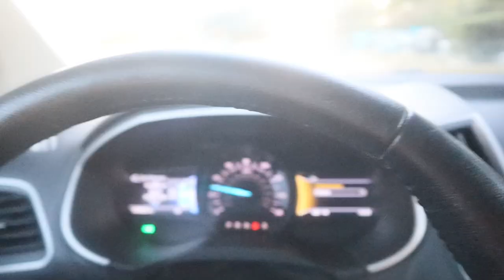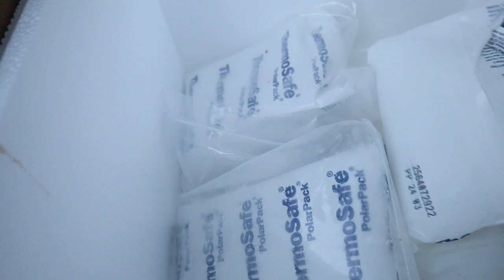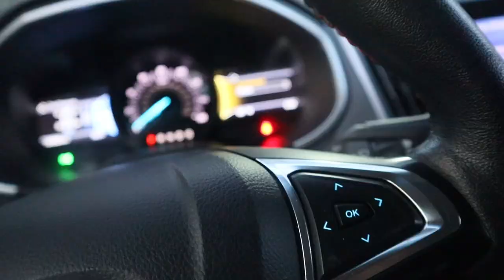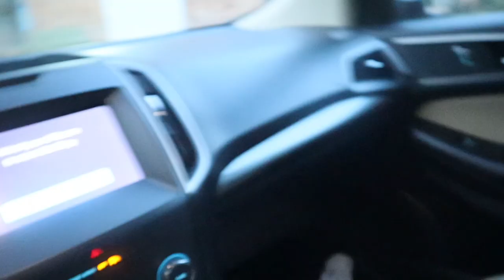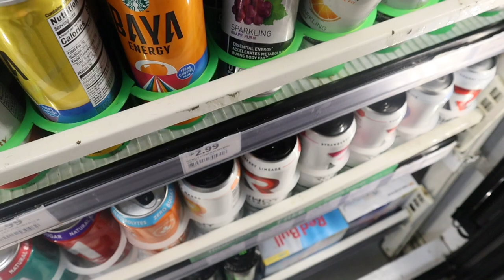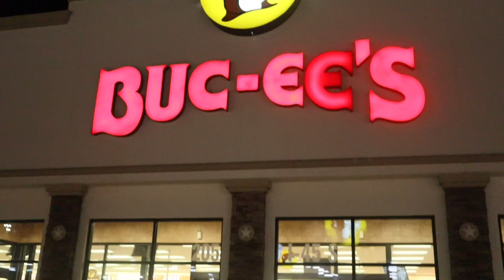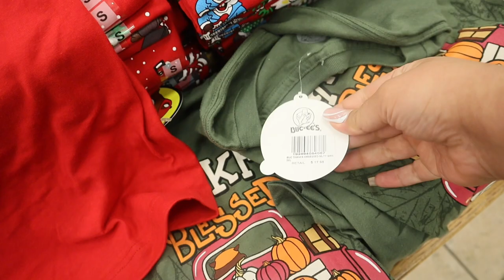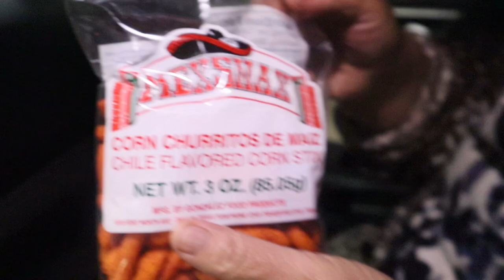Day in the life| Oklahoma trip| El Pavo| Happy Holidays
A day in the life Oklahoma Trip with my mom. This was her first time in about 15 years getting out of Texas. I hope you enjoy the vlog happy holidays.